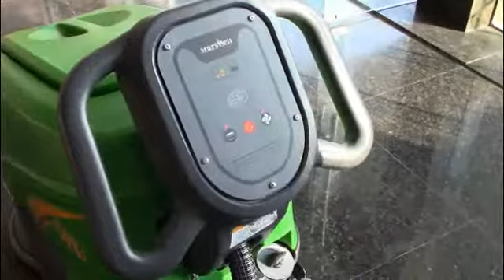ELECTRIC CLEANING EQUIPMENT-DQX5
操作与维护视频